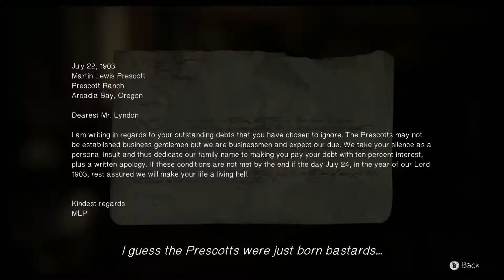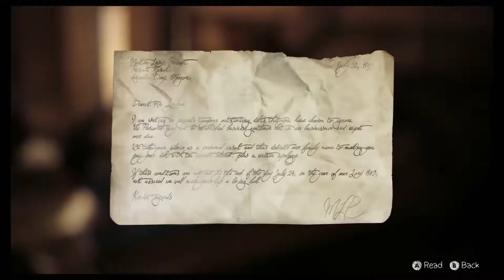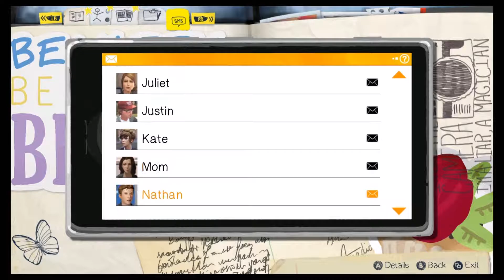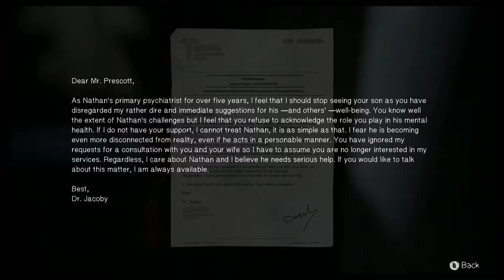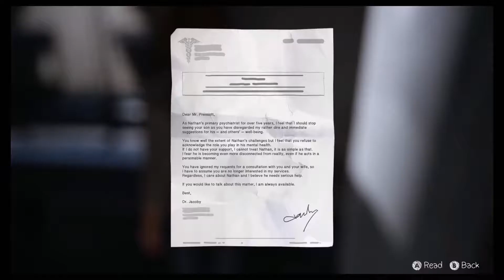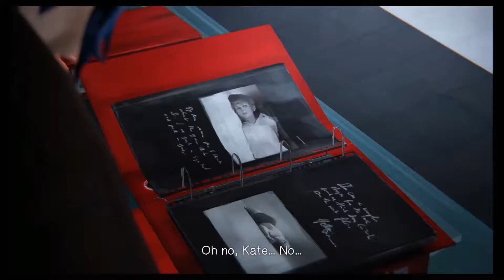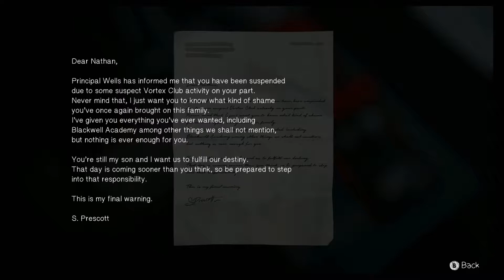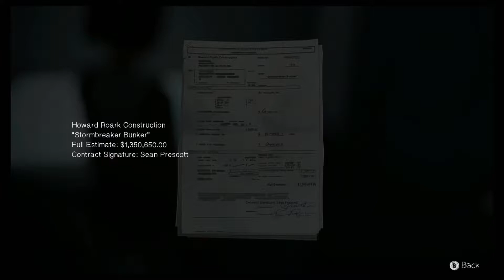Life Is Strange Eps. 16 - Cyber Jocks {Feat. Quas, Yannis}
Stalk me!

Yannis- @Yannis_Kotz